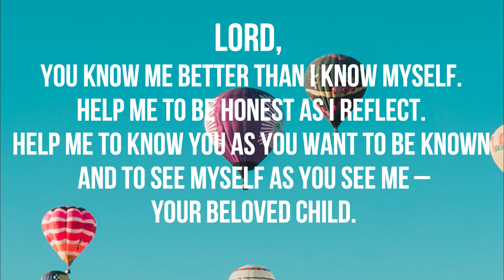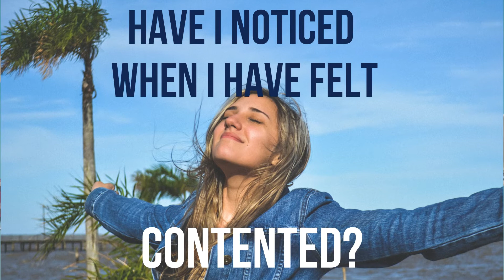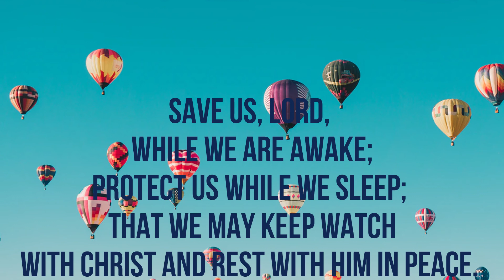Examen 4 - Emotions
Created with and for Corpus Christi Catholic High School, Preston as part of their daily prayer times.
Based on the Ignatian Examen, each day focusses on a different theme to help us reflect over our day and bring it all before the Lord.
Although aimed at teenagers, these videos are useful for all ages